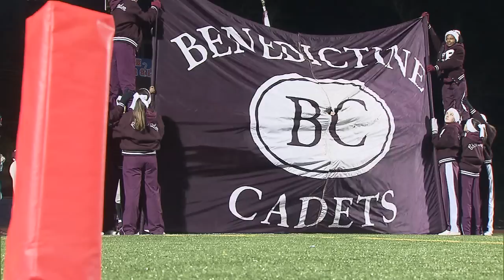March of the Benedictine Cadets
Benedictine will face Greater Atlanta Christian for the 2014 GHSA Class AA State Championship Saturday at the Georgia Dome.